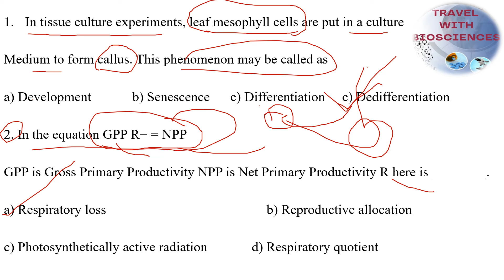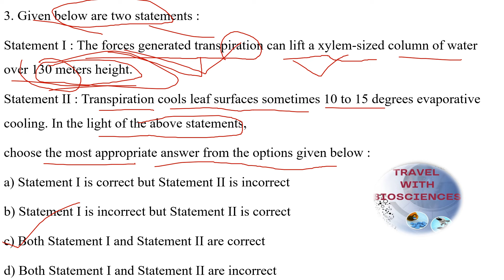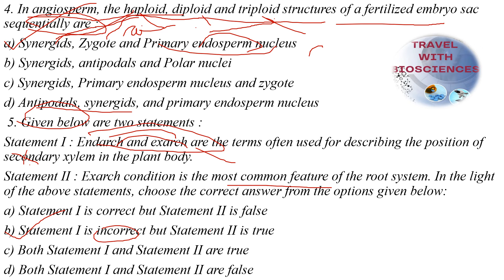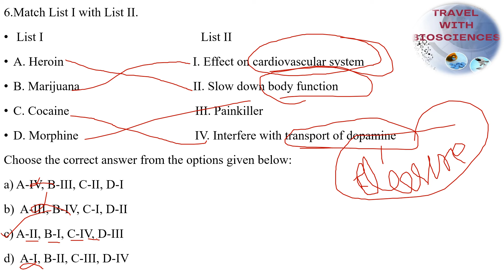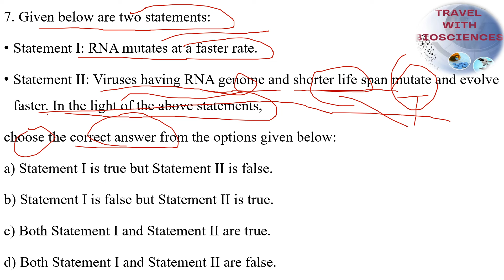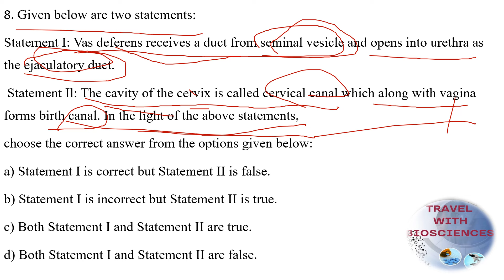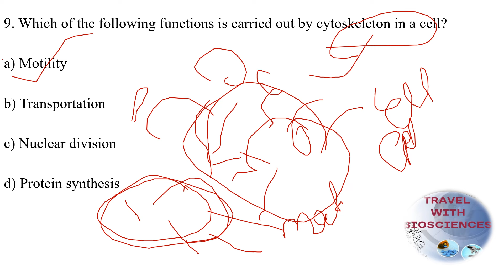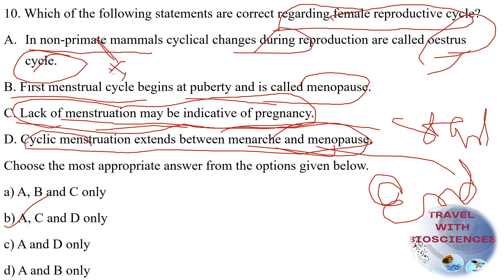"NEET 2024 Previous Year Questions (PYQ) - Must-Watch for Exam Preparation!"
Welcome to our comprehensive guide for NEET 2024! In this video, we bring you a detailed walkthrough of the Previous Year Questions (PYQ) for the NEET exam. If you're gearing up for NEET 2024, this video is a must-watch to boost your preparation.

Our expert team has meticulously curated a selection of questions from past NEET exams, covering essential topics across Physics, Chemistry, and Biology. By revisiting these questions, you'll not only familiarize yourself with the exam pattern but also gain valuable insights into the types of questions that might appear in NEET 2024.

Whether you're revising key concepts or sharpening your problem-solving skills, this video serves as an invaluable resource to enhance your NEET preparation. Each question is explained in detail, providing step-by-step solutions and insightful tips to approach similar questions effectively during the exam.

Don't miss out on this opportunity to streamline your NEET 2024 preparation journey. Hit play now and take a significant step towards achieving your dream of excelling in the NEET exam! Let's crack NEET 2024 together!